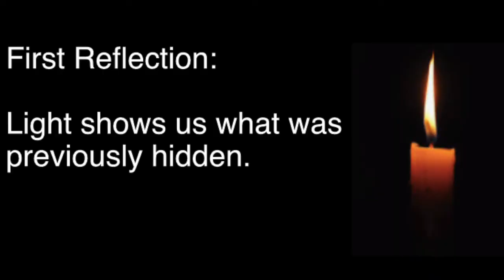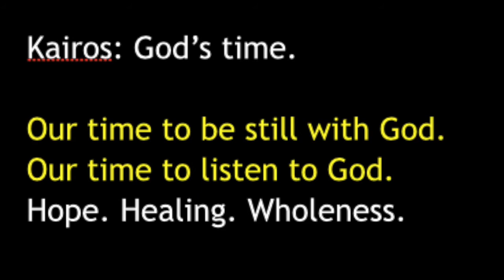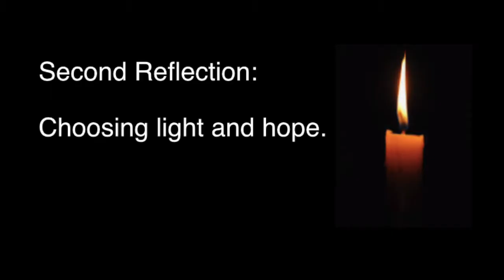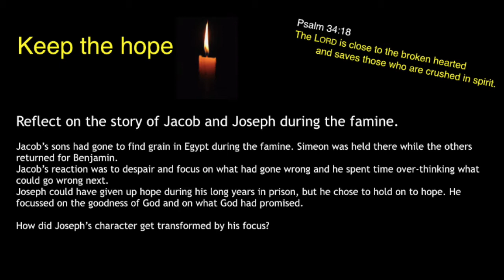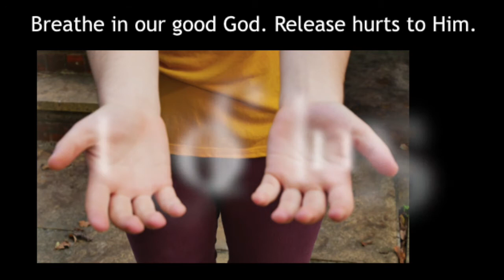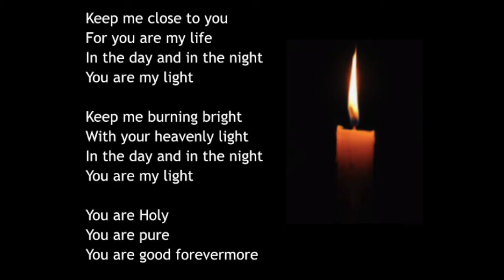2020 - 11 - 29 - 6 pm - St Augustine's Church, Scaynes Hill - Kairos Reflection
Welcome to our "Keep Me Close to You" Advent Kairos Reflection